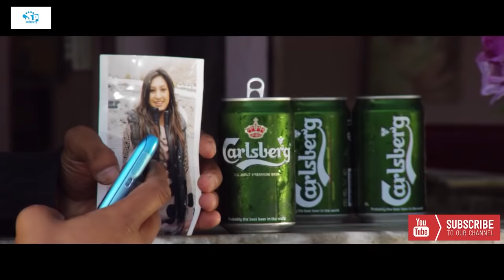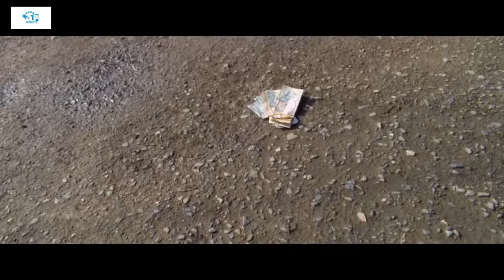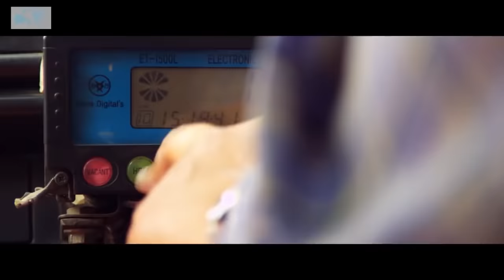Nepali Movie : Bheti भेटि | Rekha Thapa , Rajendra Khadgi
Starring – Rekha Thapa, Rajendra Khadgi, Ragini Khadgi, Pramod khadka, Bishnu Sapkota, Kishor chaudahry, Deepak Adhikari, Mukunda Shrestha etc.
Directior – Kishor Chaudhary

 A movie by Narayan Khatiwada, ‘Bheti’ was released on November 2, 2012. Rekha Thapa’s role in the movie is said to be short but effective role. Ragini is featured with her dad Rajendra Khadgi in the movie. The screenplay and the story of the movie is written by the director Kishor Chaudhary.
Producer: Late Naran Prasad Khatiwada
©Exclusive Rights Reserved Sairam Pictures Pvt. Ltd